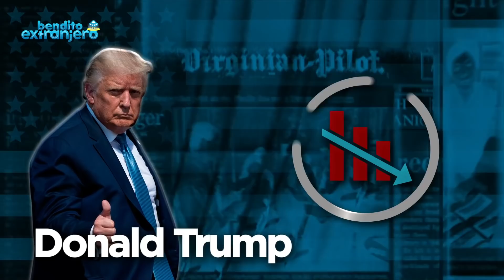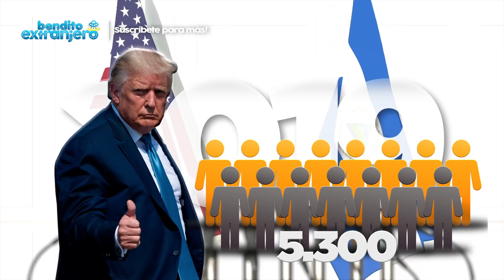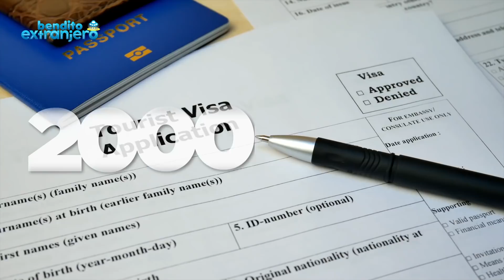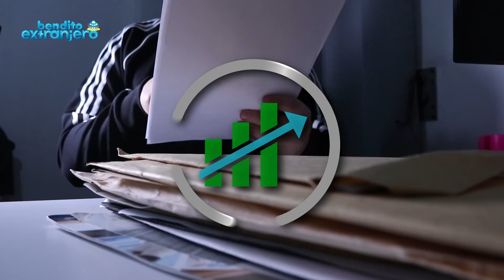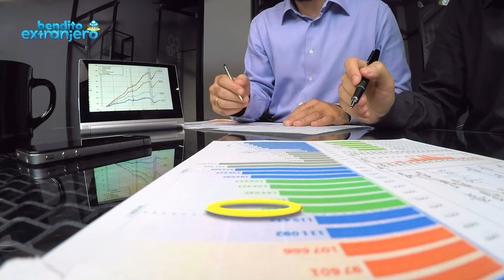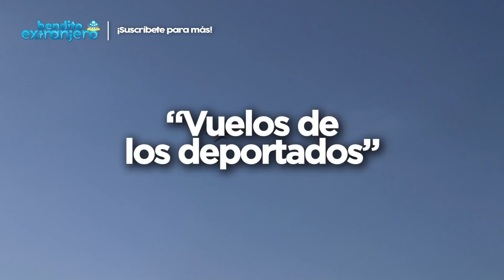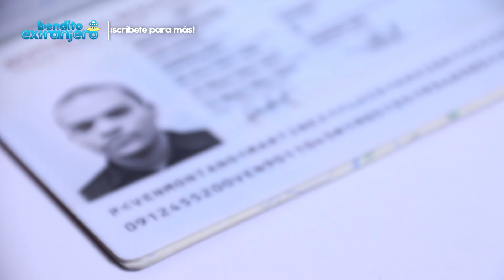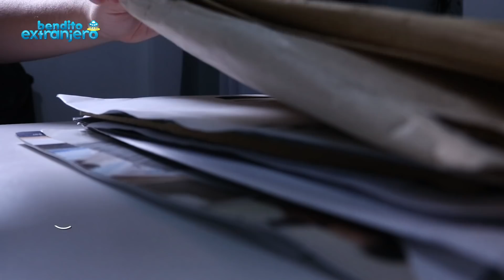Los 10 PAÍSES LATINOS con MÁS DEPORTADOS desde USA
El presidente George W. Bush deportó alrededor de 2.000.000 de personas, Barack Obama casi 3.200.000 y aunque aún no se conocen los números finales de Donald Trump, se reporta que son menores. Estados Unidos es una de las naciones más duras en cuanto a la migración, haciendo famosas mundialmente algunas de las jaulas donde ponen a los hijos de inmigrantes indocumentados.

Por ello que, gracias a datos oficiales entre 2015 y 2019 del Servicio de Control de Inmigración y Aduanas, te presentamos los 10 países latinoamericanos con más deportados desde Estados Unidos.